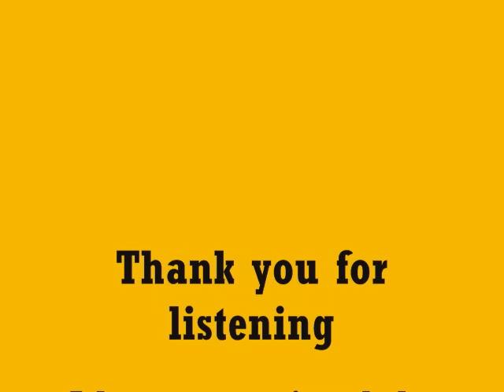Streetboys - Best Music Of 90s (Clean mix) by: DJ Marz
Streetboys 90s dance music